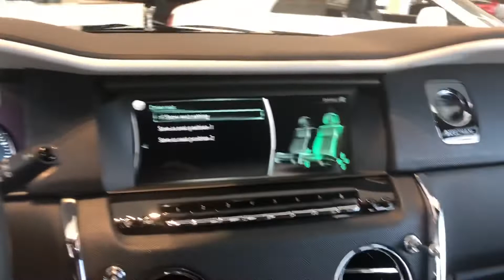2020 Rolls Royce Cullinan.. shooting star headliner!!